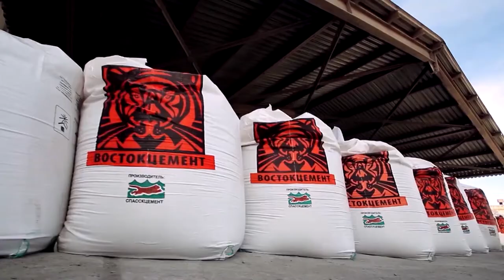"ВОСТОКЦЕМЕНТ": СУД ОТМЕНИЛ АРЕСТ СЧЕТОВ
В понедельник, 5 августа, Мосгорсуд отменил арест счетов группы компаний «Востокцемент». Дело возвращено на новое рассмотрение в Басманный суд Москвы.